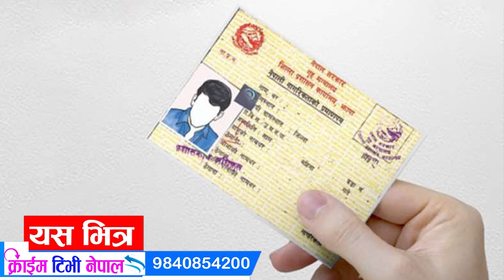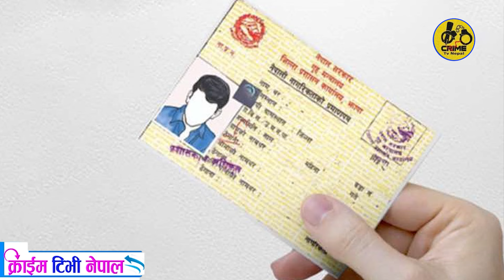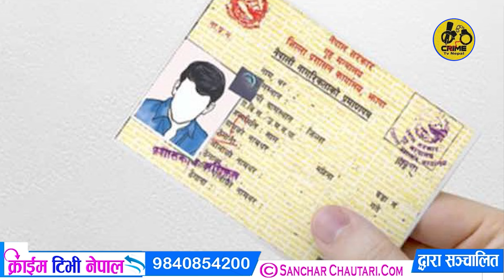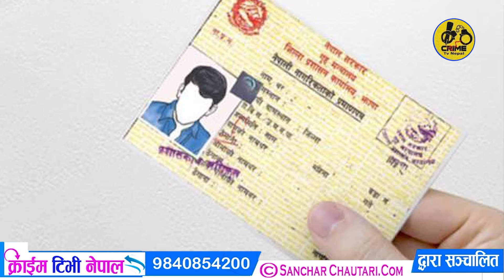३२ व#र्षिया महिलामाथि जबरजस्ती क#रणी गर्ने प#क्राउ सर्लाहीमा पूर्व राज्यमन्त्री रायको ह#त्या